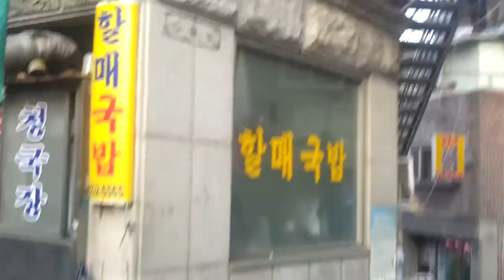Blows K-POP's flashy ! The real streets of South Korea.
this is real seoul.